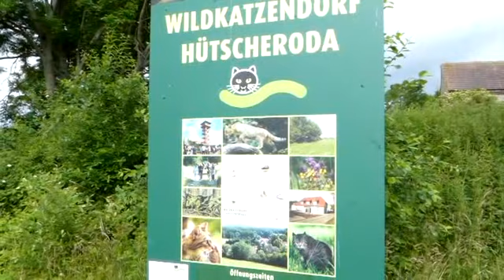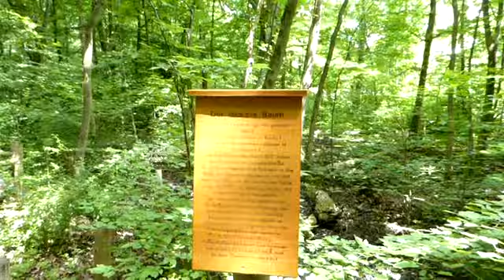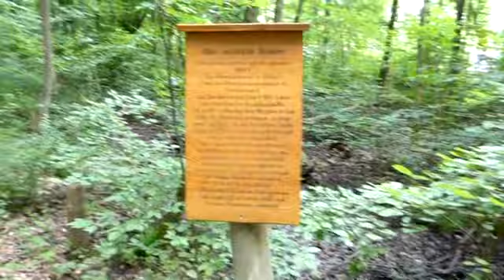FMA: Wildkatzendorf Hütscheroda + Baumwipfelpfad